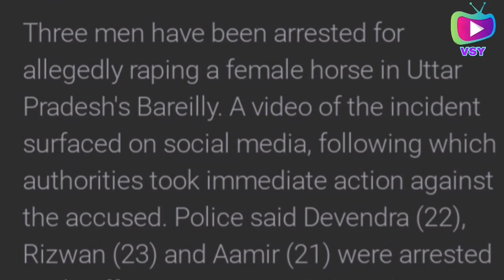#144 - Short Breaking News |Indian sign language |VSY |Virendra Singh